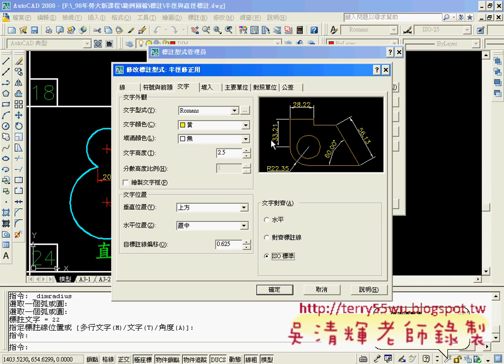18半徑修正用AUTOCAD入門教學 吳老師提供3